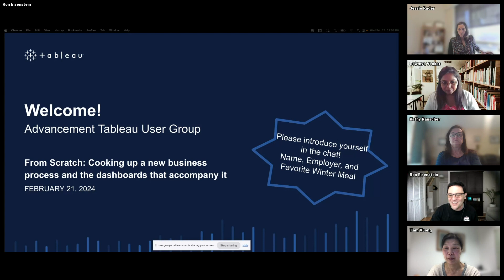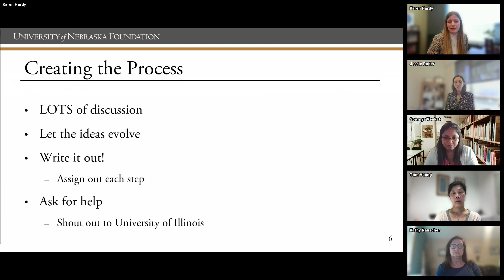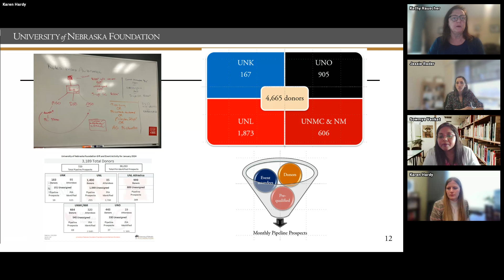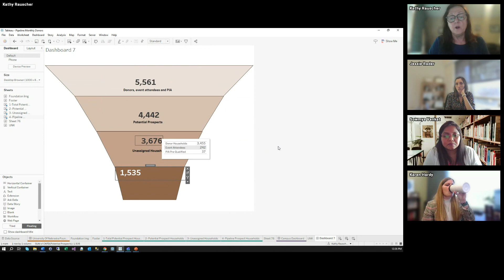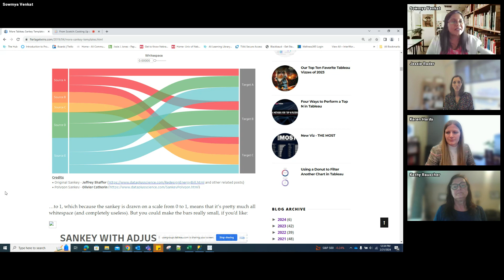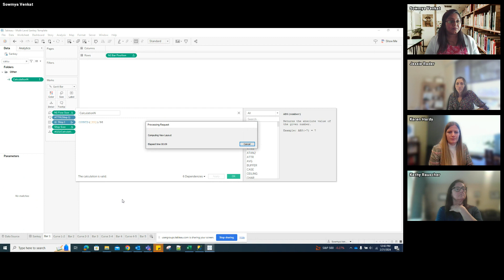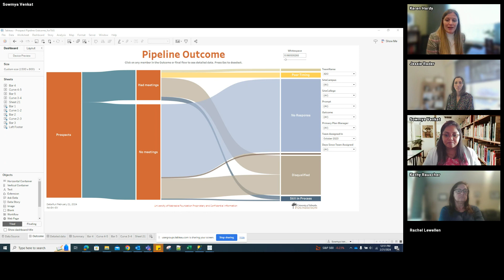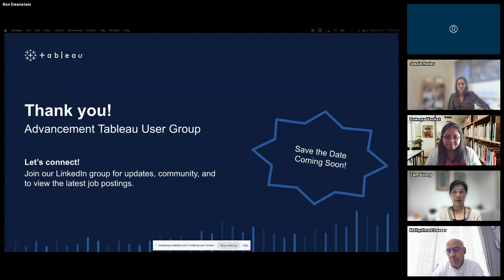Advancement Tableau User Group 21 Feb 2024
They'll focus on the importance of involving reporting early - the true recipe for success! Additionally, they'll show off new things learned in Tableau to pull off these complex reports. Yet, simple for users.